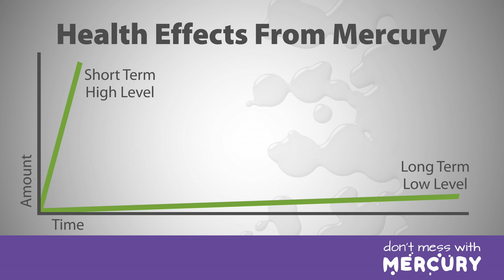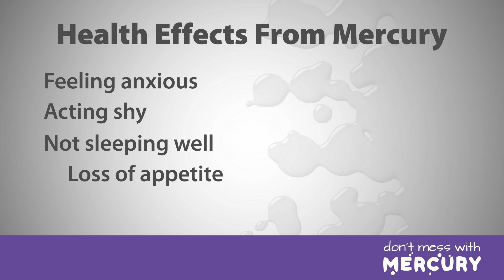Mercury Spill Cleanup - Health Effects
This video module explains how spilled mercury turns into dangerous vapors and how inhaling mercury vapors can cause serious health effects.